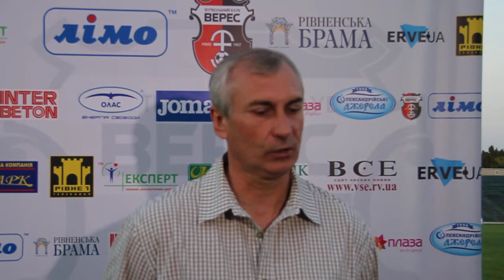О.Лутков: Грати з 3-ма нападаючими – це авантюра, але вона спрацювала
Головний наставник народного клубу "ВЕРЕС" (Рівне) Олег Лутков дав післяматчеві коментарі. Нагадаємо, команда Луткова сьогодні, 24 серпня, переграла вдома гостей з Білої Церкви із тамтешньої команди "Арсенал".